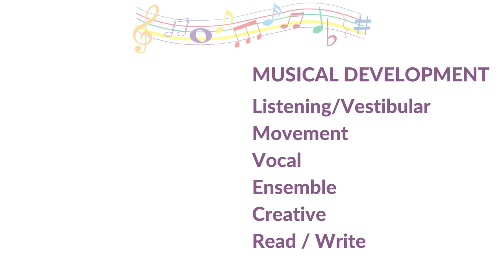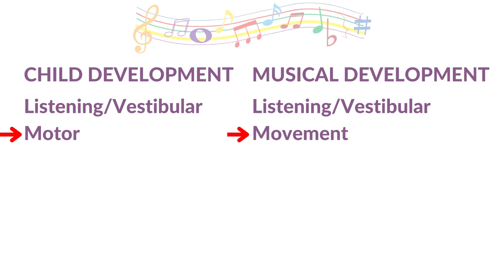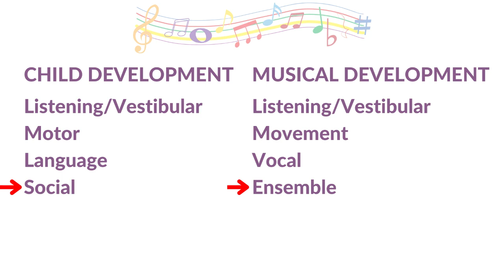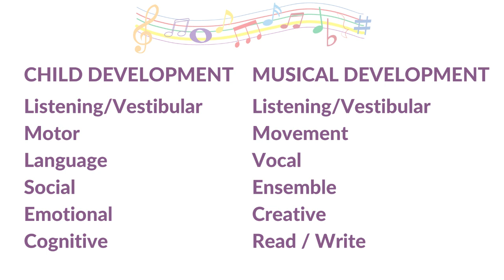Preparing Preschoolers for Homeschooling with Music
Did you know that the best time to expose children to music is from birth to age 9? Music is instrumental in childhood development and sets our children up for success physically, mentally and emotionally with brain boosting elements. Learn why music is so important in your little one’s life and how to get started with the all-around pre-school “curriculum” of music.

Learn about the orchestra and nine Great Composers in The Composer Detective, a Music Adventure for Families